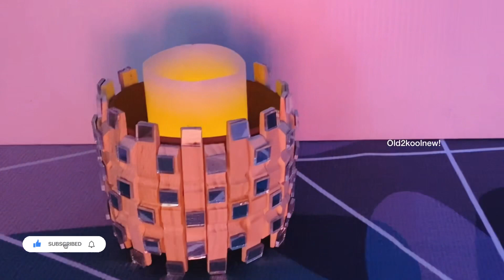DIY Clothespins Craft Ideas | Candle Holder